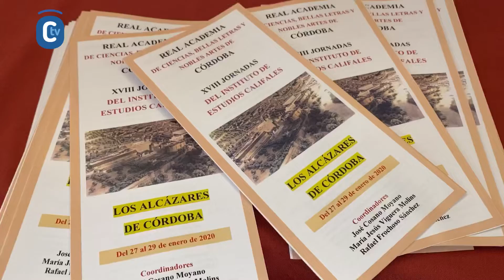LOS ALCÁZARES DE CÓRDOBA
REAL ACADEMIA DE CÓRDOBA
Comienzan las jornadas de LOS ALCÁZARES DE CÓRDOBA. Nos cuenta todo los detalles el director de la Real Academia de Córdoba, José Cosano.